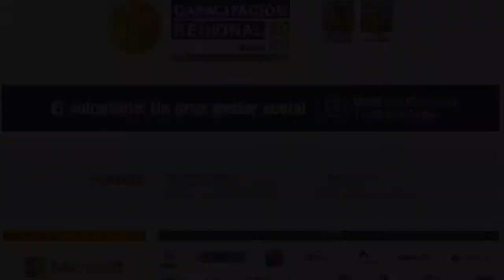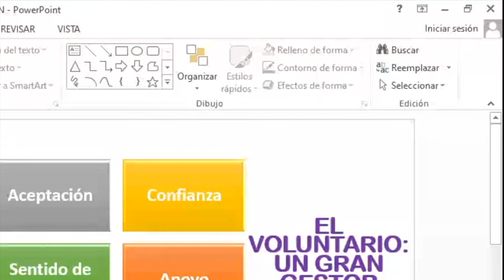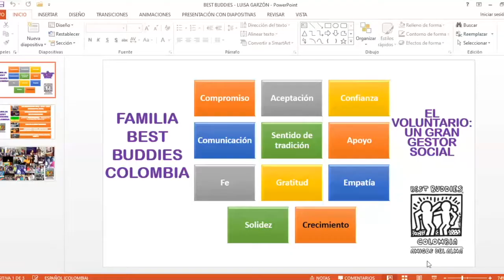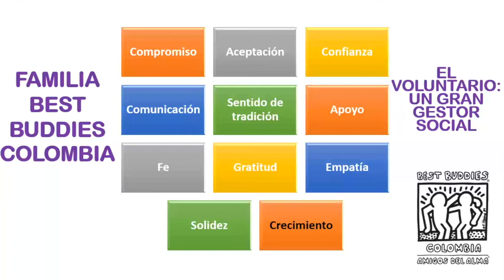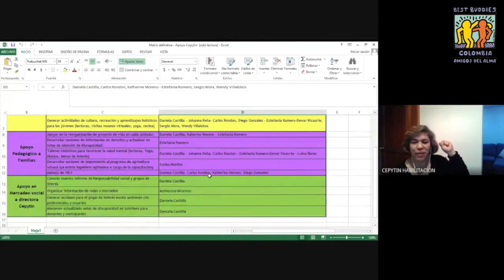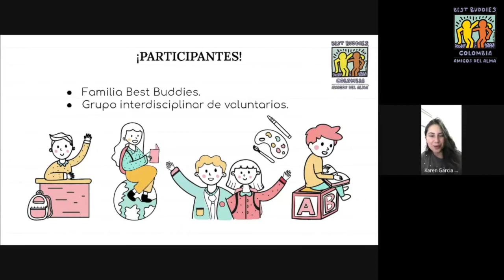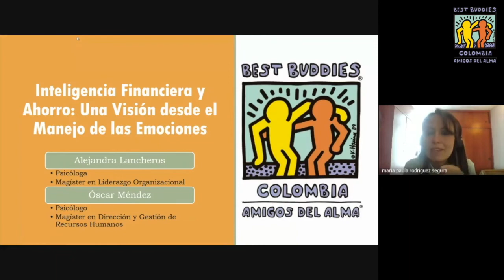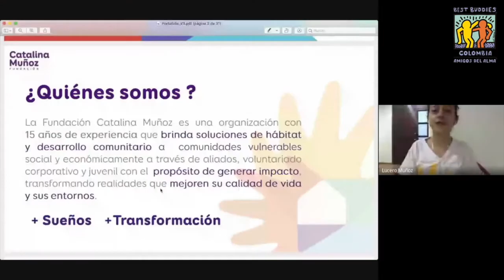El voluntario: Un gran gestor social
Dar a conocer cifras de voluntariado a nivel mundial y cómo el rol del voluntario genera un impacto trascendental en la construcción de tejido social (Socialización de la nueva estrategia de voluntariado de Best Buddies Colombia.

Ponentes:

Bernardo Vargas - Presidente de ISA y Fundador de Best Buddies Colombia
Luisa Garzón - Voluntaria Best Buddies Colombia
Moderador: Óscar Urrego - Best Buddies Colombia